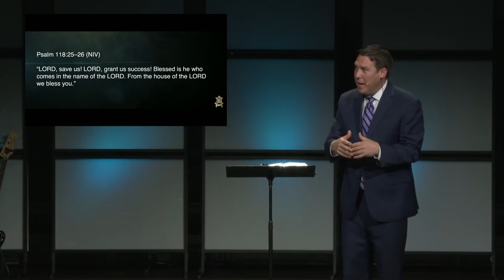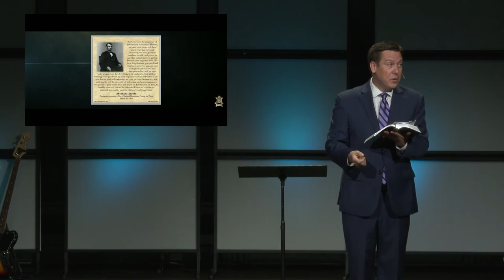Sermon: The Name of the Lord